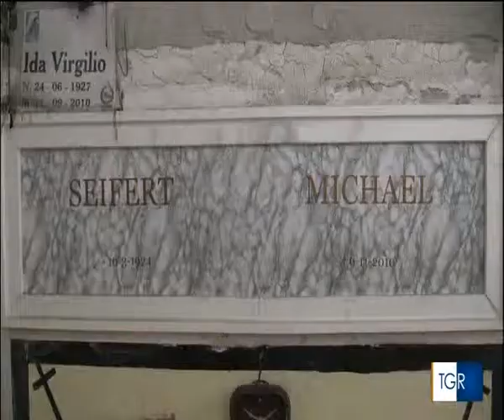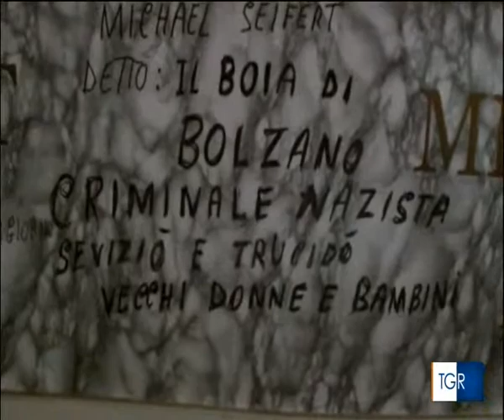Misha Seifert, il boia di Bolzano, trova casa a Santa Maria Capua Vetere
La tomba dell'ex SS Misha Seifert, condannato all'ergastolo per crimini di guerra,  è divenuta una sorta di simulacro per nostalgici del Führer e del Terzo Reich. Servizio del Tg3 Campania del 25 aprile 2019